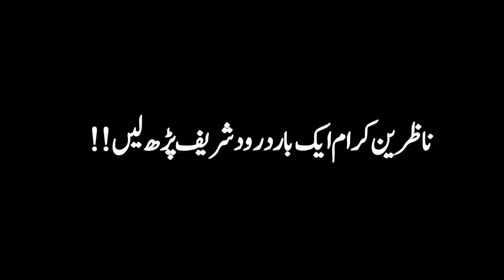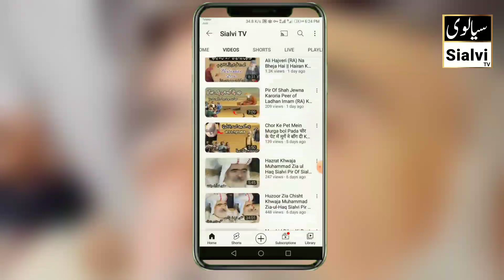Khawaja Muhammad Qamar ud din Sialvi || Karamat || Peer Murid ke halat Se Wakif Hota Hai Kia